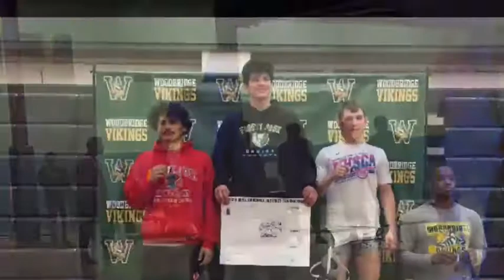My Movie 3